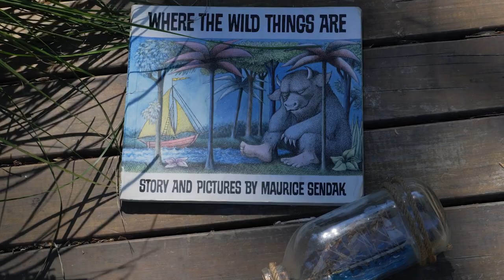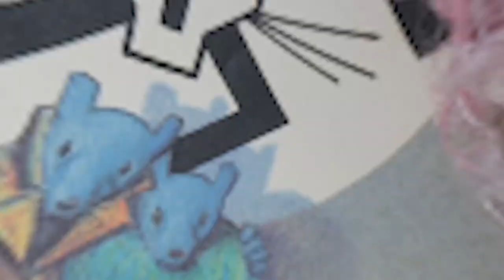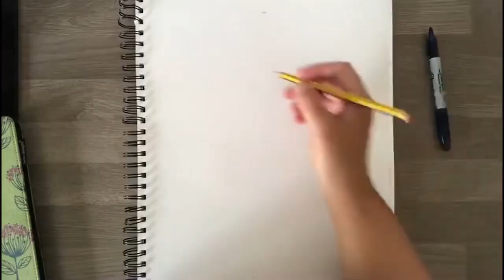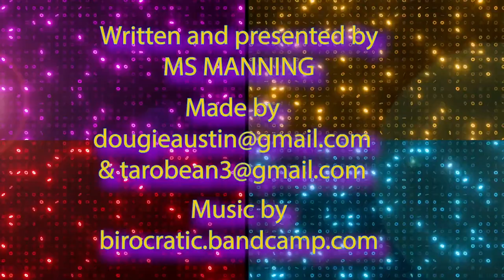Art Project Hour- Picture it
Welcome back artists to Art Project Hour. This series was made for primary school students (K- 6) learning from home and using materials and equipment readily found around the house and local surrounds.

To coincide with Book Week in “Picture it” we look at our ability of forming mental images (phantasia) and the art of book illustration. think about the different ways our brain interprets language and translates these into mental images in our minds eye. We also listen to a short excerpt of immersive imagery from the J.R.R. Tolkien classic The Hobbit

Books and and authors referred to in this episode:

* J.R.R. Tolkien- The Hobbit
* J.K. Rowling- The Ickabog
* George Orwell- Nineteen Eighty Four
* George Orwell- Animal Farm
* May Gibbs- The Complete Adventures of Snugglepot and Cuddlepie
* Pseudonymous Bosch- The Name of this Book is Secret
* Art Spiegelman- Maus
* Andy Griffiths and Terry Denton- 104 Storey Treehouse
* Julia Donaldson- The Gruffalo
* Maurice Sendak- Where the Wild Things Are
* Eric Hill- Spot Goes to School
* Roger Priddy- Hello Baby, Faces
* Story Pirates Podcast

For non-Ashfield Public School students please make sure you use the hashtag artprojecthour if you are uploading your completed works to social media or online.

Please look at my past Art Project Hour Videos or my spin off show Art Project Hour- Art Club and “like and subscribe” to receive notifications about when new videos are uploaded each week. I have an exciting program set up that I'm looking forward to sharing with you.

I can’t wait to see what you create.

Ms Manning

*** Episodes 1-6 of Art Project Hour were created and released during the 2020 Sydney lockdown due to COVID-19 and were made to be watched sequentially and have a lean towards my students at Ashfield Public School. Episode 6- collaborative art in particular was produced to coincide with the creation of our whole school Refugee Week artwork.

Episodes 7-10 were created and released during the Sydney 2021 stay-at-home and lockdown orders. With lockdown and restriction orders continuing- these episodes became more stand alone entities and students are able to opt in or opt out at leisure. After episode 10, Art Project Hour will no longer be numbered episodes but will continue with a particular theme for each episode. I hope you enjoy this new format! ***